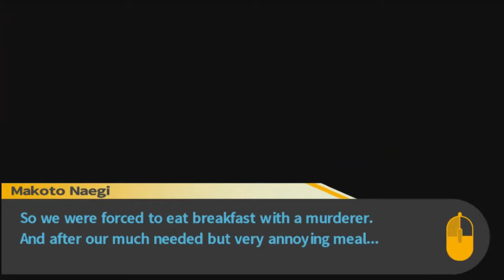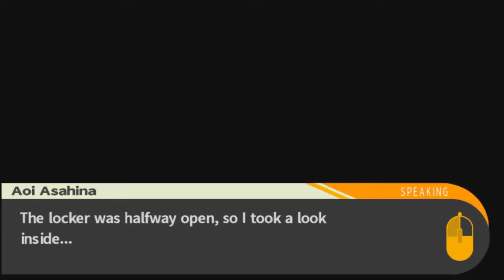Seeking Our Hope (Danganronpa Trigger Happy Havoc) || Part 14 || The Third Floor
Danganronpa (Japanese: ダンガンロンパ?) is a video game franchise created and developed by Spike Chunsoft (formerly Spike) for the PlayStation Portable, PlayStation Vita, PlayStation 4, iOS, Android, and home computers. The series currently consists of four main titles; three visual novel games, Danganronpa: Trigger Happy Havoc, Danganronpa 2: Goodbye Despair, and Danganronpa V3: Killing Harmony, and a spin-off adventure game, Danganronpa Another Episode: Ultra Despair Girls. Multiple smartphone titles, as well as various manga and novel adaptations and spin-off series, have also been released, and two anime television series, Danganronpa: The Animation and Danganronpa 3: The End of Hope's Peak High School, have been produced by Lerche. The games are published in North America and Europe by NIS America. The series' name is a compound of dangan (弾丸?, bullet) and ronpa (論破?, refute).